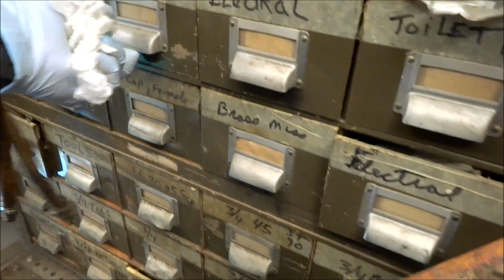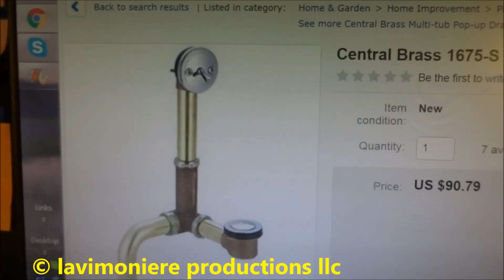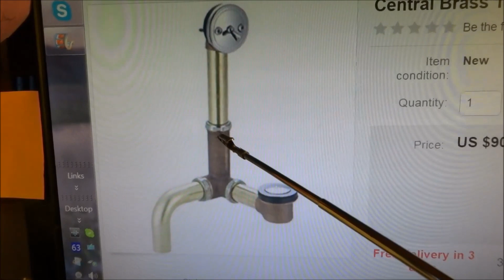tub repair job turned into major project part 1 of 2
many things wrong with this job had to be fix before tub could be used properly

LAVIMONIERE PRODUCTIONS,LLC